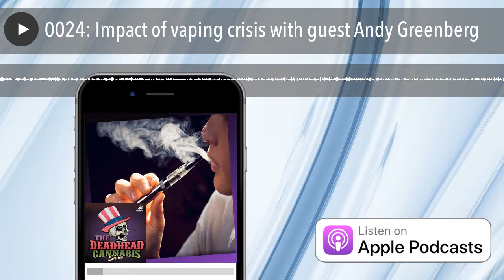0024: Impact of vaping crisis with guest Andy Greenberg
Andy Greenbergfrom Society Jane  , a California  cannabis distributor and Deadhead is a special guest to talk about how the vaping crisis is impacting the industry and how her suppliers are responding.  Larry Mishkinand Andy share Grateful Dead concert stories with Jim Marty,

Produced By MJBulls Media | Cannabis Podcast Network